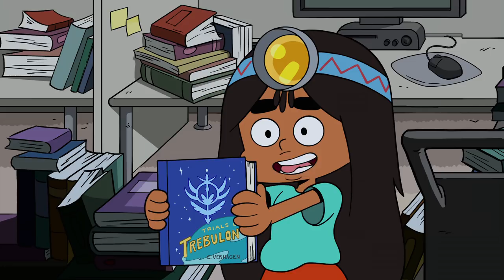The Book Thief | Craig of the Creek | Cartoon Network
The last book of Kelsey's favorite fantasy series goes missing from the library, so Craig decides to help her solve the mystery of who took it.

Episode: The Final Book

About Craig of the Creek:
Craig is a 10-year-old boy who spends his afternoons playing in the wooded stretch of suburban wilderness known as the Creek. When he loses his beloved staff down a storm drain, Craig must journey with his best friends Kelsey and JP to find the entrance to the sewers hidden in the Creek and get it back.